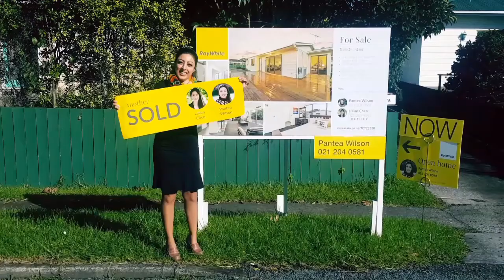Another SOLD by Lillian Chen & Pantea Wilson - 2/117 Parkhurst Road, Parakai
Outside of Auckland in Helesville, we achieved:

~ House Sale $65,000 above the CV !!!
~ Multiple Offers
~ Back Up Offer
~ Under Contract in 3 weeks when other local agent's listings in the area are sitting on the market for 6 months !
~ Our vendors are super stoked with the results
~ And our buyer is very excited getting her own home
~ Definitely worth all the driving 😆😆😆

THANK YOU FOR WORKING WITH US, LOVE YOU ALL  😘💛👏🌟🍻